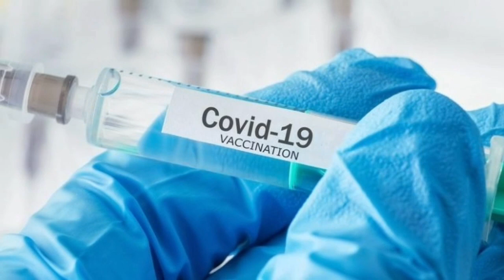SON DƏQİQƏ! Təhsil Nazirliyi təcili xəbər yaydı! Məktəblər yenidən bağlanacaq..???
Nazirlikdən təcili açıqlama. Məktəblər yenidən bağlanacaqmı, Təhsil Nazirliyi koronavirusa yoluxma hallarının artmasına görə məktəblərin bağlanacağı və tədrisin distant formada davam etdiriləcəyi barədə məlumatlara aydınlıq gətirib.
Yenisabah.az xəbər verir ki, nazirliyin açıqlamasında deyilir. Məsələ ilə bağlı müvafiq qurumlar tərəfindən qərar veriləcəyi halda ictimaiyyətə açıqlanacaq. Hələlik belə bir qərar yoxdur.
Qeyd edək ki, Azərbaycanda sentyabrın 22-dən aşağı siniflərdə. sentyabrın 29-dan isə yuxarı siniflərdə ali məktəblərdə və orta ixtisas təhsili müəssisələrində əyani tədris bərpa olunub. Deyə təhsil nazirliyindən bildirilib. Mərt teve olaraq mövzunu diqqətdə saxlayacağıq.